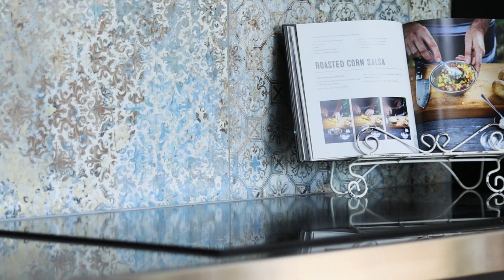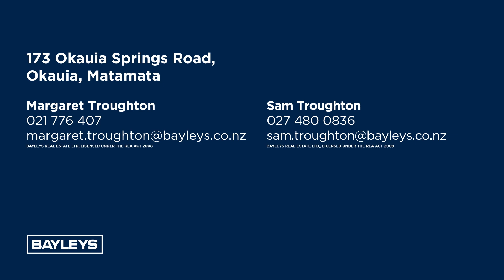173 Okauia Springs Road